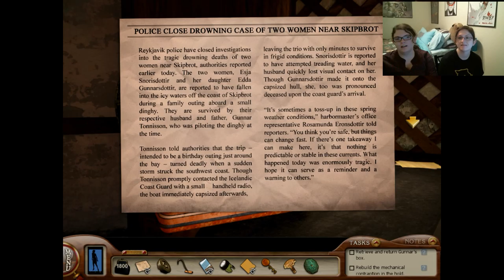Nancy Drew:Sea of Darkness-Part 8-So Close